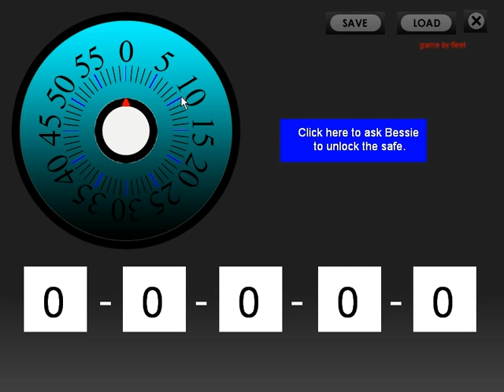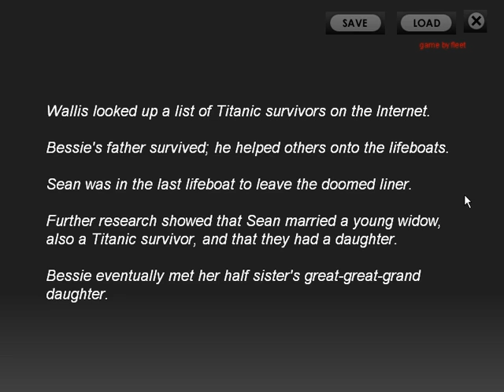Wallis and the Time Machine - Part 3 Let's Play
Wallis and the Time Machine Let's Play
Time travel has always fascinated us. Many people have read, or are at least familiar with, H.G. Wells' famous novel, "The Time Machine."
Ever wondered what happened to it, after the events in Wells' story?
Follow the adventures in time of Wallis George, the great-great grandson of the hero of Wells' story.
Wallis is down on his luck, out of a job, can't score with girls -- until he discovers he has inherited The Time Machine!
Will he use it to satisfy his curiosity about the past and the future, and perhaps make a better life for himself?
Or, as in Wells' novel, will he only find disappointment with his preconceived ideas, and a new and better understanding about what's important?
You, the Player, make the decisions that determine the outcome.

Cowboy Duck included.